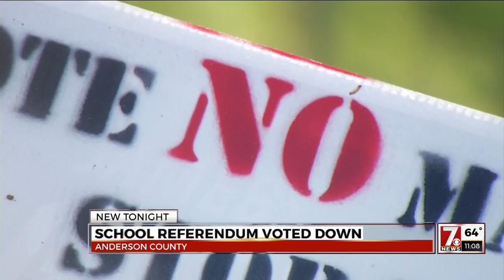School referendum voted down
A bond referendum to fund school safety upgrades and a new middle school in Anderson County School District 4 has been voted down by residents.